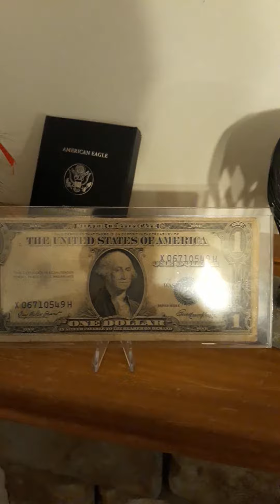Pops Collection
The coins I take over for my father. His little collection.